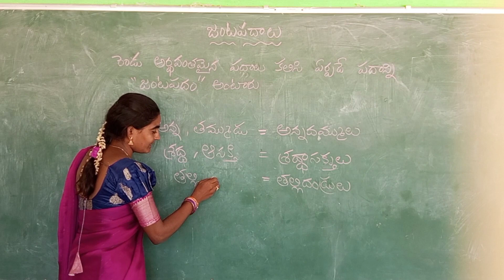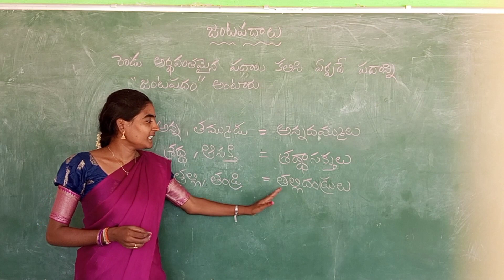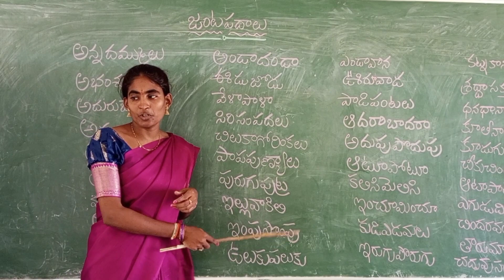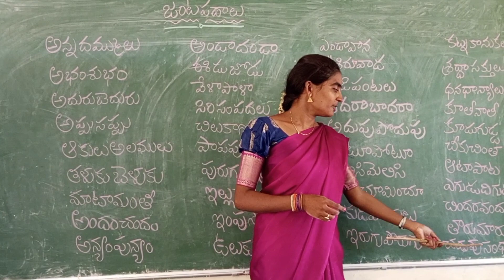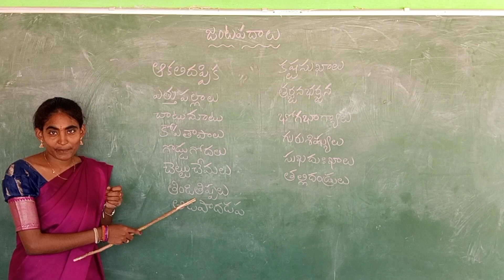జంటపదాలు||తెలుగు||pairing words in Telugu||Telugu vocabulary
Telugu jantapadalu#pairing words#telugu grammer#telugu vocabulary